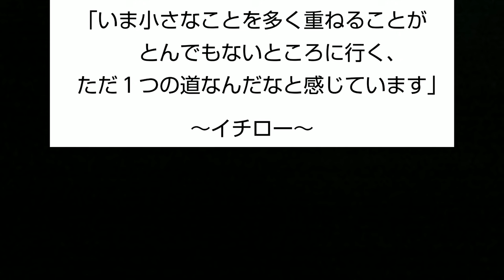高2で全国総体得点王【福田師王】神村学園高2年。プレー集！Shio Fukuda。高校サッカー。岡崎慎司、大迫勇也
日本の将来を担うであろうストライカー

【福田師王】
所属：神村学園中→神村学園高
生年月日：2004年04月08日(17歳)
サイズ：178㌢66㌔
利き足：右
ポジション：FW
代表歴：21年U-18代表など

他の逸材若手プレイヤーたちのプレー集！